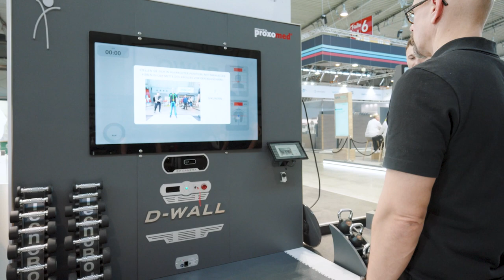TecnoBody D-Wall mit Wladislaw Feller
Entdecken Sie die D-Wall mit Wladislaw Feller von der Schulungsabteilung der Firma PHYSIOMED GROUP! 🚀

In unserem neuesten Video führt Wladislaw durch die innovativen Funktionen der TecnoBody D-Wall, dem einzigartigen Test- und Trainingssystem für Patienten und Athleten für ein sensorgestütztes Feedbacktraining auf kleinstem Raum – von der Frührehaphase bis hin zur Prävention.